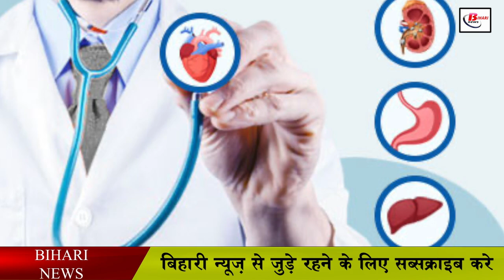नीतीश सरकार का तौहफा, इनकी अब मुफ्त में होगी स्वास्थ्य जांच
The Nitish government of Bihar is working to make Bihar healthy, under which the Nitish government of Bihar is alert and alert about health check-up from mango to special, as well as in an effort to ensure that every section of the people of Bihar. Health check-up can be done free of cost, in this episode, now the Nitish government of Bihar has given a big relief to a particular section of Bihar, under which health check-up of workers working in all registered factories of Bihar will be done free of cost. Especially health check-up of workers above 45 years of age will be made mandatory so that in case of illness, such workers can be treated at the government level, this order of Labor Resources Department is going to come into effect.